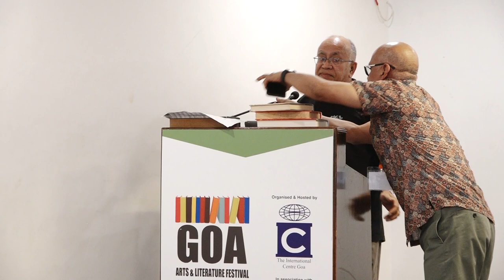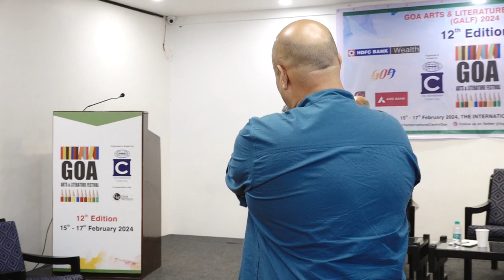Literary Lives: I. Allan Sealy | In Conversation with Vivek Menezes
Dive into the literary world with 'Literary Lives' as I. Allan Sealy engages in a captivating conversation with Vivek Menezes. Explore the life, inspirations, and creative journey of the acclaimed author. This episode promises an intimate glimpse into the mind of I. Allan Sealy, unraveling the layers of his literary craftsmanship. Don't miss this enriching dialogue that celebrates the intricacies of 'Literary Lives' and offers a unique perspective on the art of storytelling.